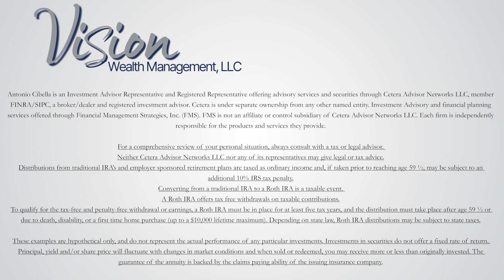Don't use bonds for retirement income!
With interest rates rising bonds can seem like a good idea for retirement income. They aren't. Using bond interest for your retirement income creates a potentially volatile stream of income at a time when you need stability.

As we know when the economy slows the Federal Reserve tends to lower interest rates. If you are relying on bonds for retirement income that can create a situation where you end up with a pay cut at a very inopportune time. Check out the video to see why using bonds for your retirement income is a bad idea!